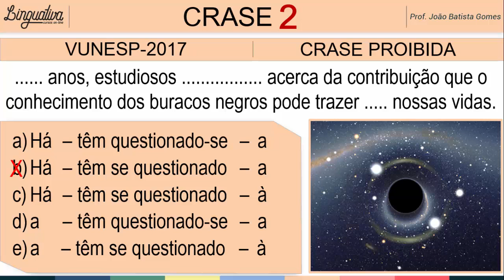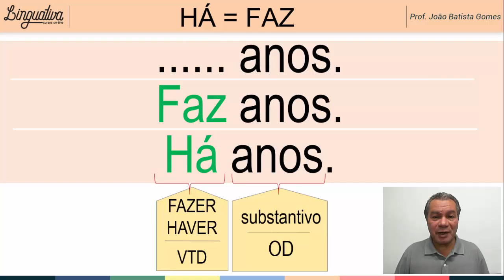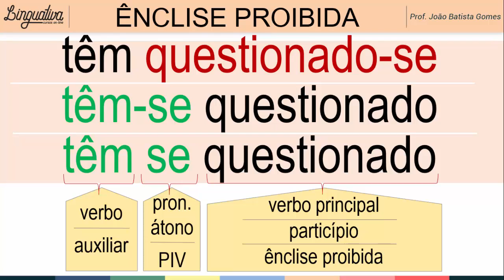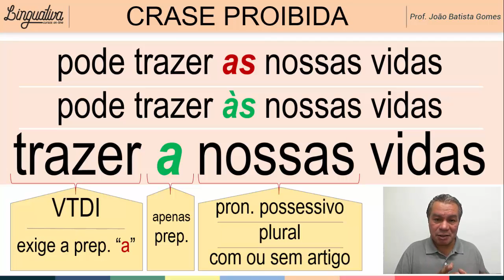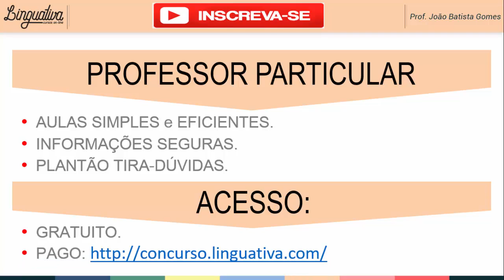CRASE 2 – VUNESP – SINGULAR x PLURAL